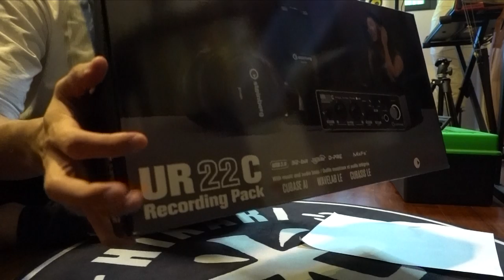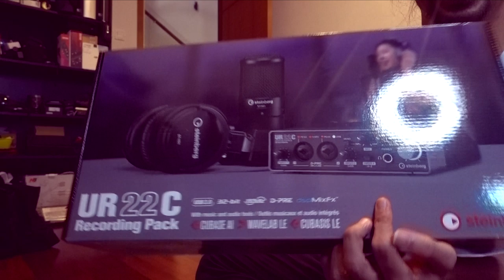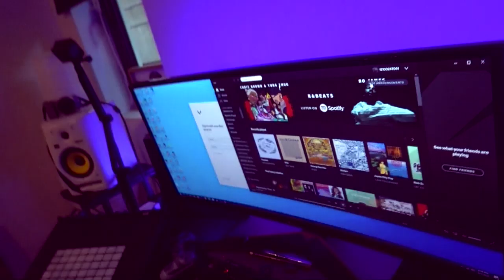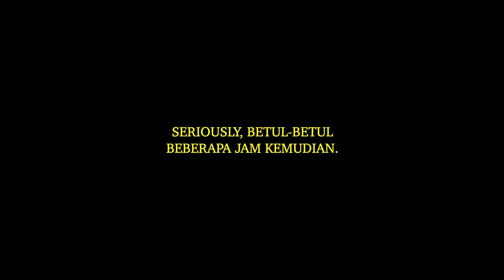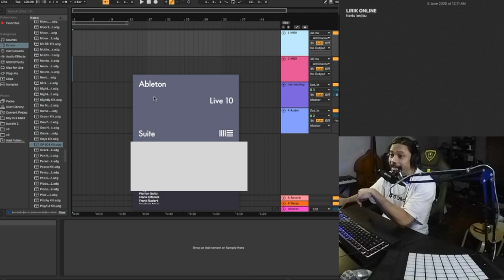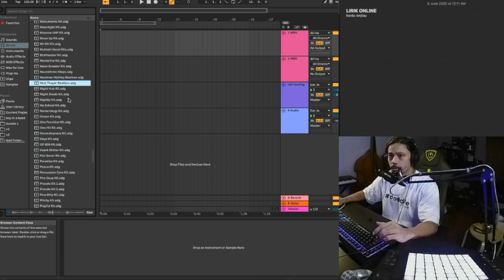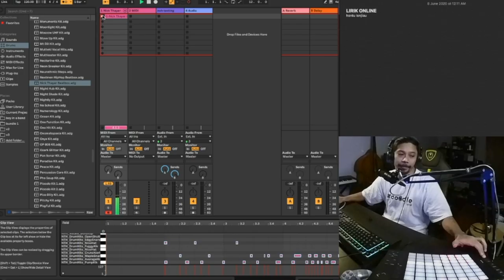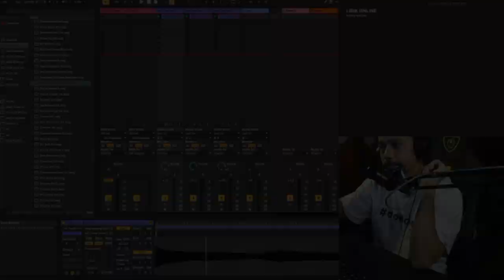GM! Jom Buat Lagu - Ep 01 Tutorial Ini Sia sia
series terbaru Official Youtube Noh Salleh! "GM! JOM BUAT LAGU!"
ni opening pengenalan sebab nak documentasikan dari zero tak tau benda, sampai jumpa penyelesaian camna nak set up system untuk kita live stream ramai2 buat lagu straight dari studio.

korang jangan risau, aku pun tak tau aku buat apa sebenarnya. sama-sama kita gain ilmu insyaAllah.
thankyou so much sudi luang masa layan 12 minit Tutorial yang sia2. jangan serik ok?

Gi Mampus! Jom buat lagu !